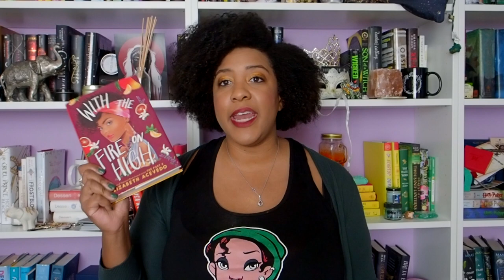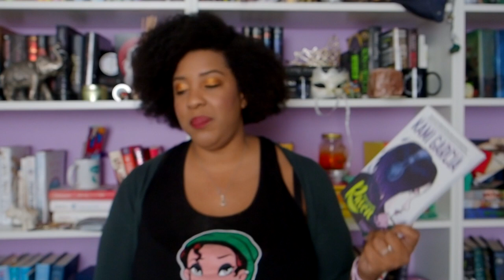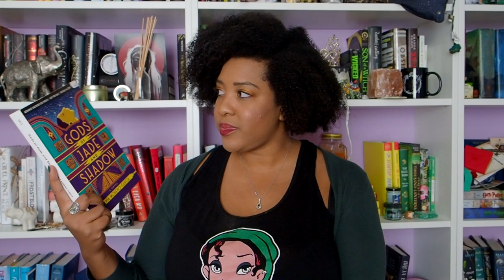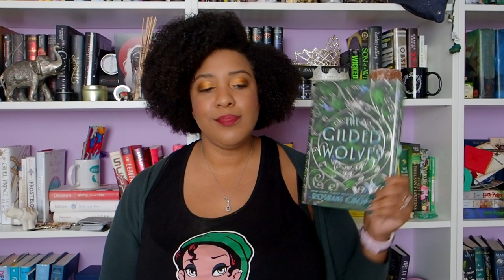November TBR 2019 | The TBR That Should Have Been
This video is the TBR that should have been during the month of November! I hope you enjoy the video. I'm going to try and participate in non-fic November as well! What are you reading?

Get your first box for $9.99 or $5 off!!